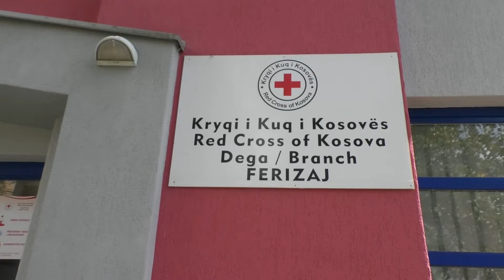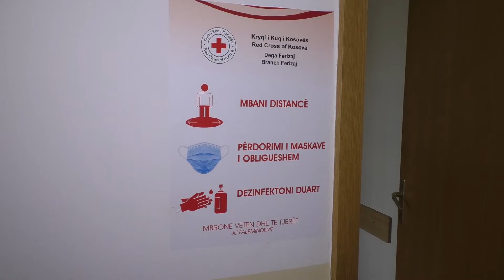Tetori, muaji i solidaritetit